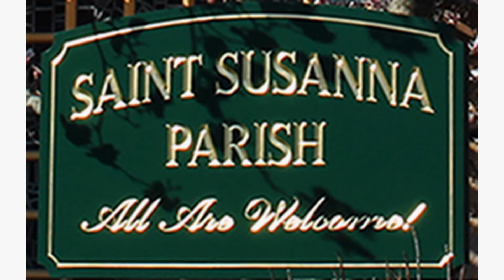The Easter Journey, To Live as Resurrection People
Easter Sundays Outside the Walls at Saint Susanna in Dedham, MA. As we begin to return to the routine of our lives, what difference can our faith bring to renew the face of the earth? Will you be returning to your way of life as it once was? Or will you be transformed by the Risen One who breathes a spirit within us, and sends us out into our fragile, broken world to be sources of healing and wholeness?